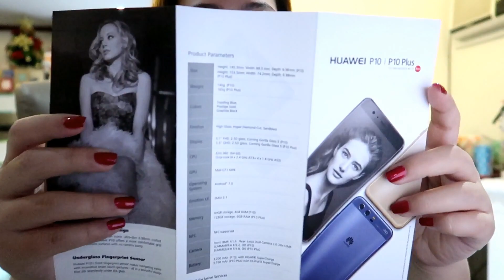ANG SURPRESA NI KENNETH SA AKIN (FAIL!) | Vlogmas: Day 8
xoxo,
 Ina :)